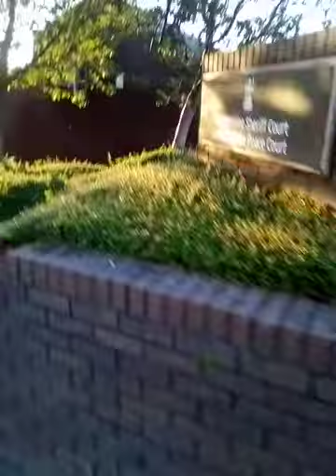Dunfermline Police Station & Sheriff Court